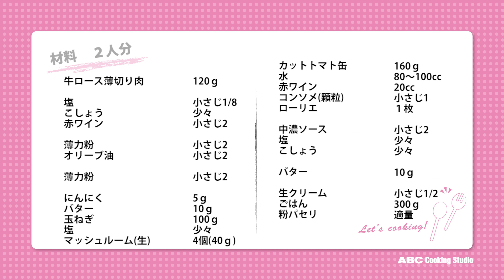基本のハッシュドビーフ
11月10日のレシピは「ハッシュドビーフ」です。
洋食の定番ハッシュドビーフに挑戦♪白いゴハンだけでなく、パスタなどのソースにも使えます☆